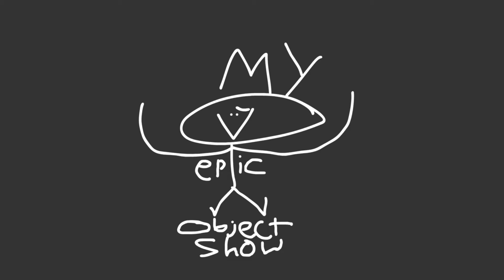MEOS 1: Take The Dodge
When I got to the rendering stage of MEOS, I often rushed through it. This caused glaring rendering errors and horrible quality... So I've decided to re-render all the episodes! I also took this opportunity to change some stuff for consistency.